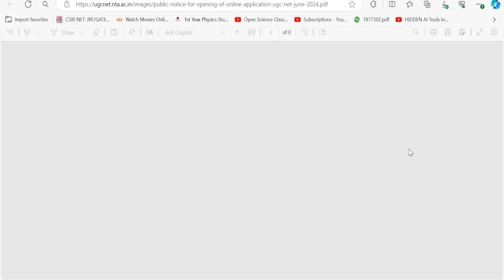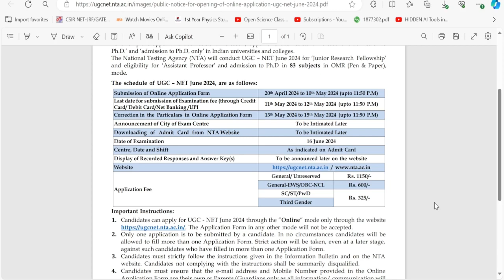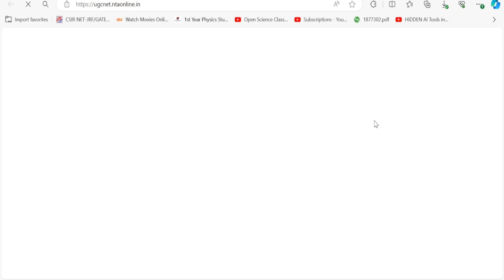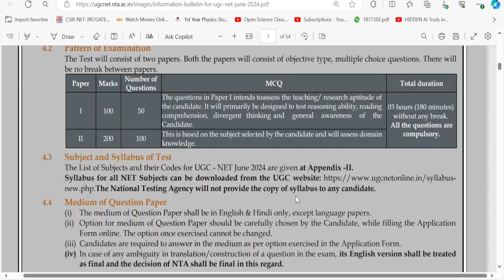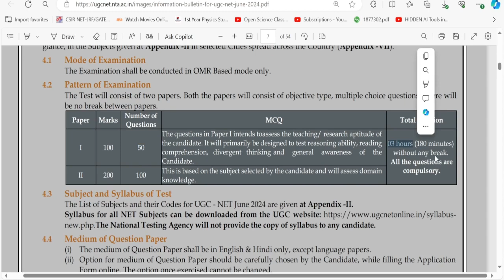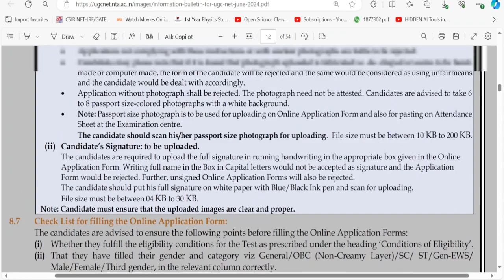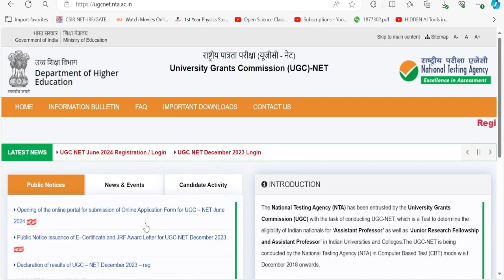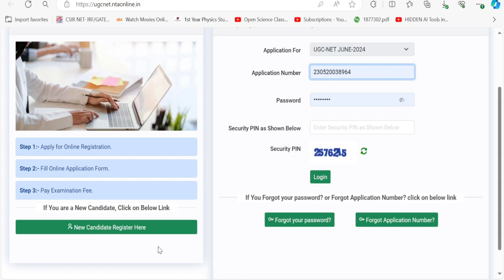UGC NET JUNE 2024 | Online Application Process- 2024 | Open Science Class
UGC NET JUNE 2024 -  Batch Name :  "JUNE2024"